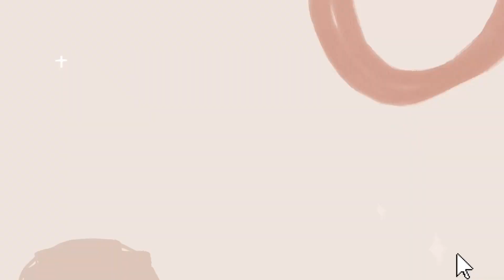Watch Me Install This HD Water Wave Wig For PERFECT Quick Everyday Curls!| Ft. Mscoco Hair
________________  ★ MSCOCO HAIR ★ ________________

Hair detail: Water Wave 13×4 Wigs | Real HD Wig 24 inches

🔥Tax Season Crazy Sale🔥

______♡ Kaviar Kez ♡______

If you found this video helpful or simply enjoyed watching thumbs up!

✨ Enter my latest giveaway for you chance to         win a free wig!